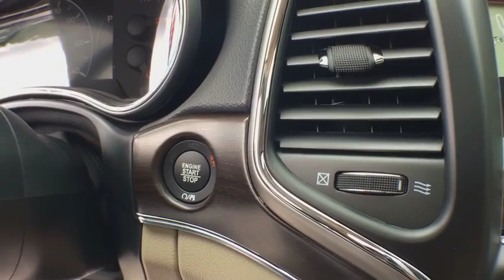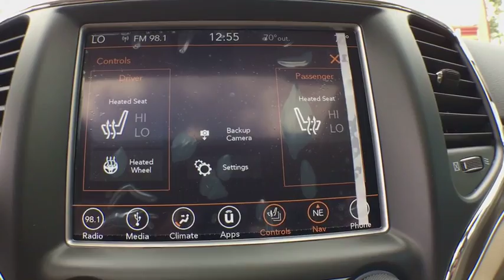2018 Jeep Grand Cherokee Kalamazoo, Vicksburg, Paw Paw, Plainwell, Battle Creek, MI J18357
Granite Crystal Metallic Clearcoat New 2018 Jeep Grand Cherokee available in Kalamazoo, Michigan at Hayes Jeep. Servicing the Vicksburg, Paw Paw, Plainwell, Battle Creek, MI.
2018 Jeep Grand Cherokee Limited - Stock#: J18357 - VIN#: 1C4RJFBG3JC465647

Hayes Jeep
3718 Stadium Dr